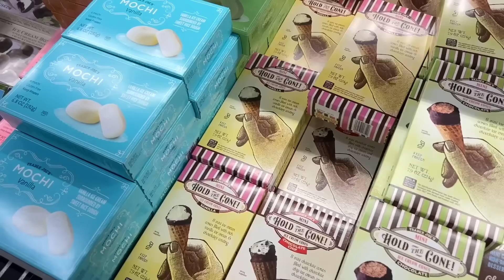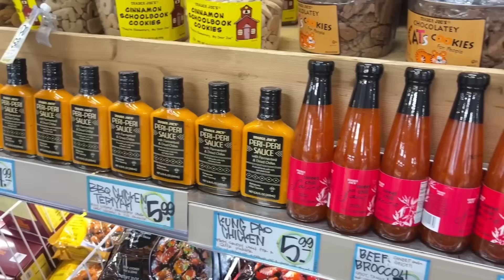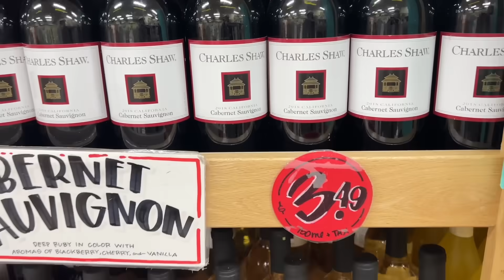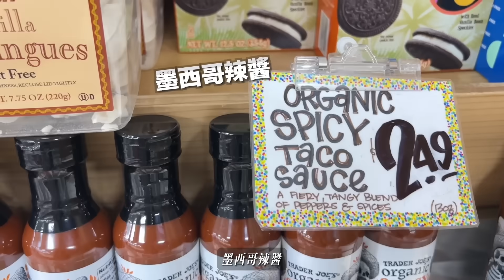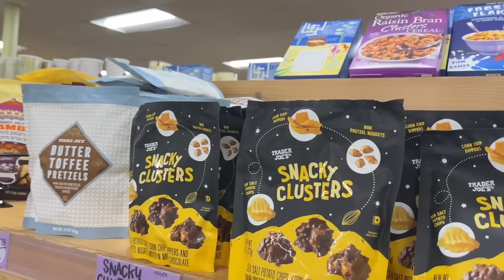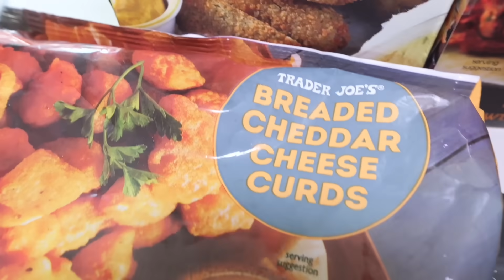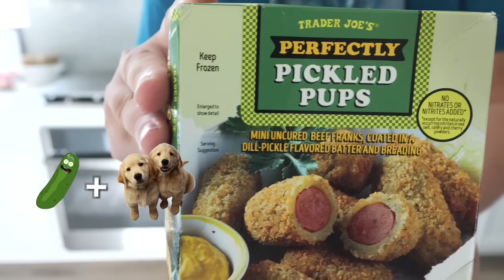試吃網友推薦Trader Joe’s 亞洲美食！蔥油餅、辣炒年糕燒賣、煎餃、宮保雞、牛肉粉好吃嗎？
🛍️ 美國、加拿大、澳洲、台灣、日本...在海外也想買日韓美妝保養好物？

【Peri15】訂單金額滿$280享八五折限時優惠
【Peri20OFF】訂單金額滿$480享八折限時優惠